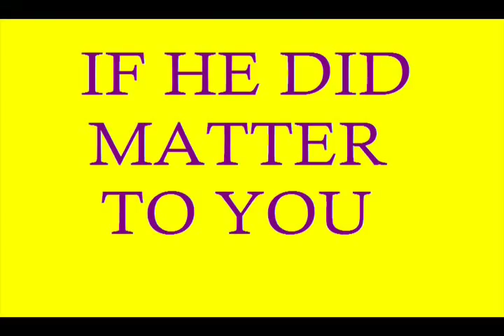Eddie Robinson lasting legacy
Eddie Robinson was a great man and a great coach.  how can some colleges say that he has accomplished something in college football when it is not reflected at that school